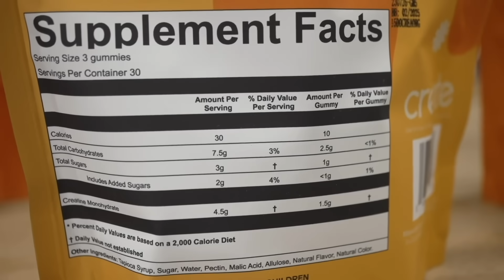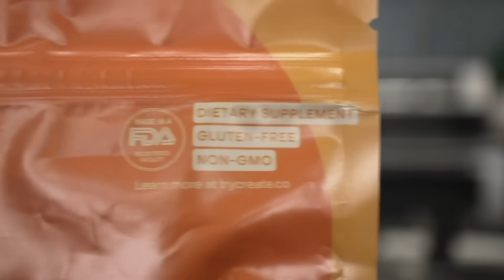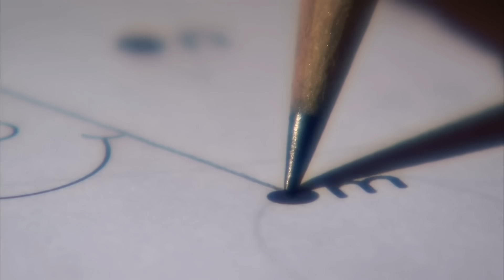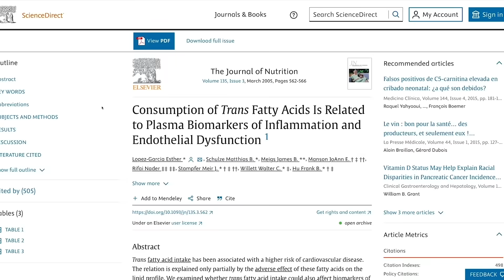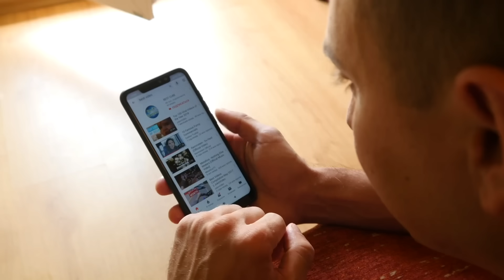13 Warning Signs of Bad Fitness Advice on the Internet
How to Spot Bad Fitness Advice

Timestamps ⏱

0:00 - Intro
0:41 - 50% off Create’s Creatine Gummies
1:43 - No Research Behind a Claim/Not Disclosing a Claim is Anecdotal
2:39 - Haven't Changed Their Perspective in Years
3:34 - Everyone Else is Wrong
4:28 - Drawing Inference Without Disclosing Hypothesis
5:28 - Make a Big Deal Out of Small Studies
6:20 - Condescend Rather than Empower You
7:08 - Not Acknowledging Statistical Significance
8:42 - Say That Cardio Doesn't Matter
9:12 - Refuse to Acknowledge NEAT
10:56 - Blatantly Seeking the Extreme
11:51 - Defending One Macronutrient to the Grave
13:25 - They Don't Resonate With You
14:25 - Look for Disclosures